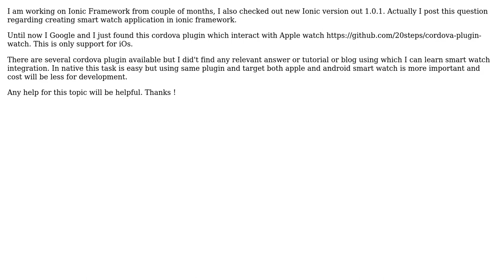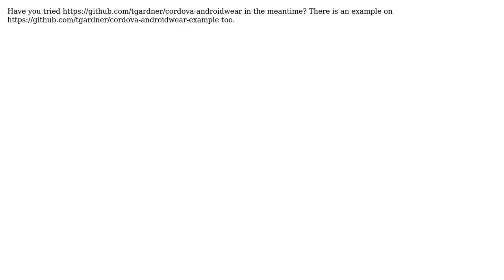Smart Watch (Android & Apple) integration in Ionic Framework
With thanks & praise to God, and with thanks to the many people who have made this project possible! You are responsible for your own actions.